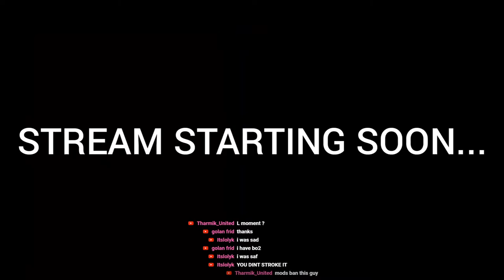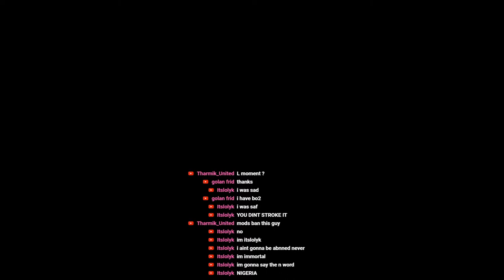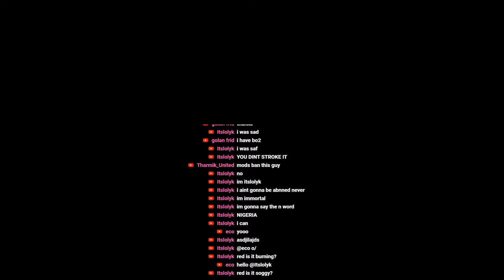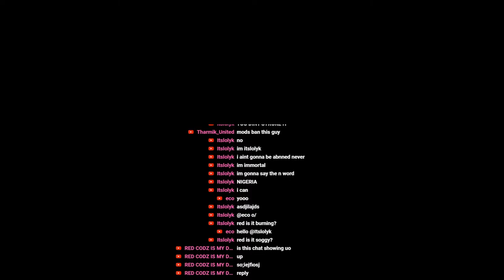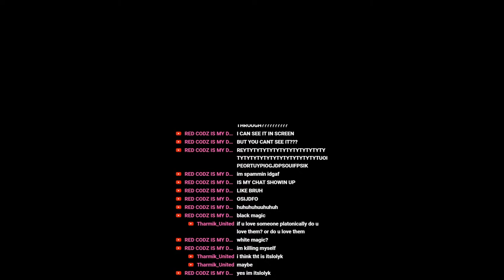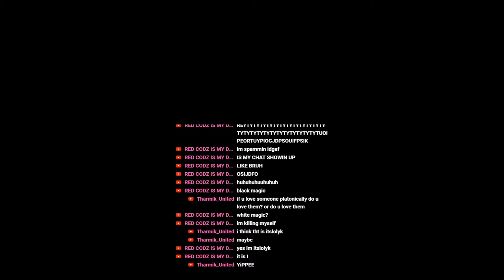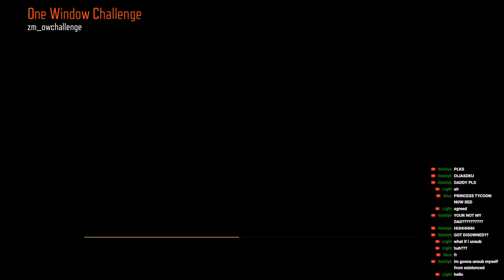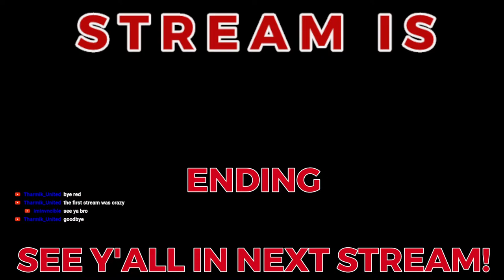ROAD TO 1K! | Bo3 Custom Zombies With Viewers! #2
In this LiveStream me & my girlfriend return to Call of Duty: Black Ops 3 for some GREAT Nostalgia!

Girlfriend in this video:
Ghost

If you are reading this ily :D
-RED